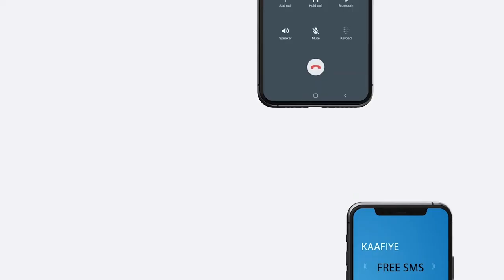''Taraafuguura waa shirkada musuq maasuq'' Axmed cali aden